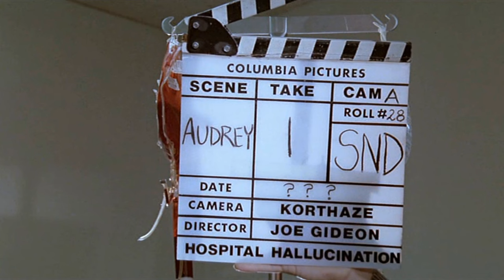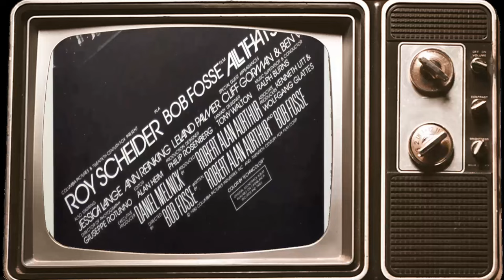Instagram Polls Show: All That Jazz Movie Is a Forgotten Figure for the Youth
Roy Scheider as Joe Gideon
Jessica Lange as Angelique
Ann Reinking as Kate Jagger
Leland Palmer as Audrey Paris
Cliff Gorman as Davis Newman
Ben Vereen as O'Connor Flood
Erzsebet Foldi as Michelle
Michael Tolan as Dr. Ballinger
Max Wright as Joshua Penn
William LeMassena as Jonesy Hecht
Irene Kane as Leslie Perry
Deborah Geffner as Victoria
Kathryn Doby as Kathryn
Anthony Holland as Paul Dann
Robert Hitt as Ted Christopher
David Margulies as Larry Goldie
Susan Brooks as Stacy
Keith Gordon as Young Joe
Frankie Man as Comic
Alan Heim as Eddie